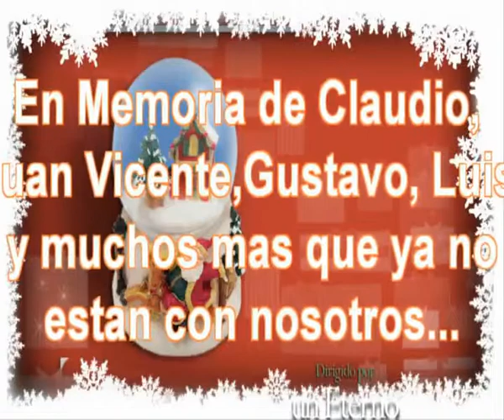Juan Vicente Jurado Memorias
Recuerdo y homenaje a un Hermano y Amigo